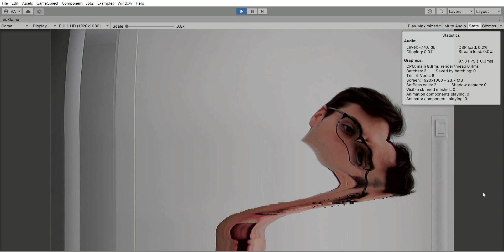Unity | Slit scan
Real-time slit scan implemented in Unity. I am using a normal webcam in a 1920 x 1080 resolution. I can change the scan direction at any moment.